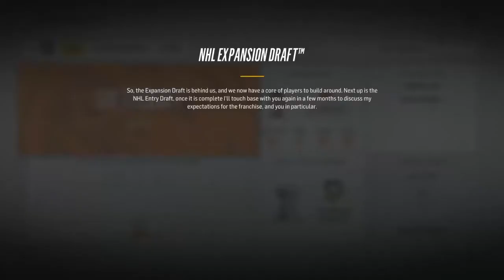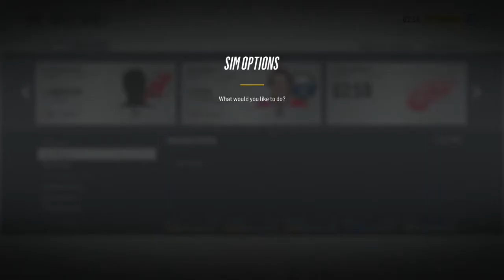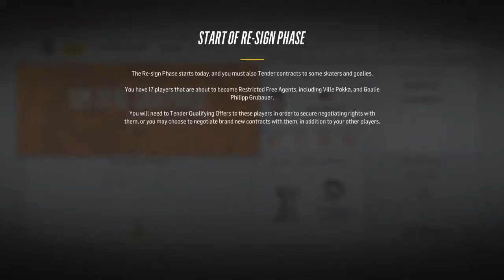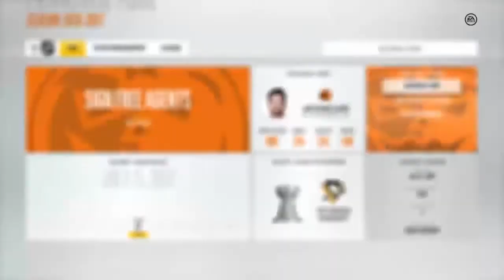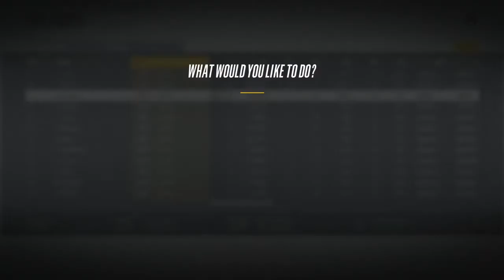NHL 18 Expansion GM Mode #2 l Free Agency l Halloween Special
Twitch.Tv/YforTurbo
Twitter.com/yforturbo

Spooky late night upload on Halloween! Welcome back to our ALASKA GHOULS GM MODE!

It helps me a ton and supports each video I upload!

Podcast: goo.gl/Nck1GY

@YforTurbo on Instagram

LittleGhoulYT
Flesh and Bone Records

Console: Xbox One, WiiU, PS4
PC 1: ASUS M32BC-B01 Build
PC 2: Lenovo Y480 i7
PC Capture: OBS
Console Capture: Elgato HD60
Mic: Electro-Voice RE20 - Rode Podcaster